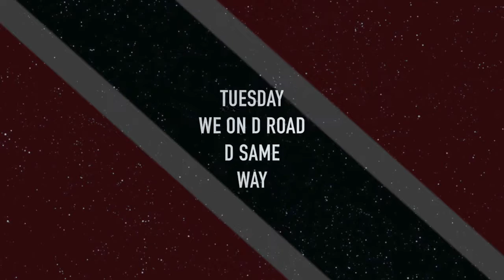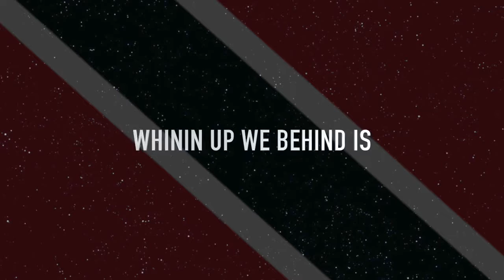Niya - (868) (Lyric Video) "2017 Soca" (Trinidad)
Song Title: (868)
Vocals by: NIYA
Writing & Composed by: Colin Jackman
Executive Producer: Colin Jackman
Music Produced, Arranged & Mixed by: Chevon Messiah
of Aqua Studios
Mastered at: Yardsoul Music by Roland Richards
Background Vocals by: Tia Alvarez, Colin Jackman, Chevon Messiah
Artwork done by: Chevon Messiah & Baysee Boynes
Lyric Video created by: Chevon Messiah
Copyright by: COTT
2017